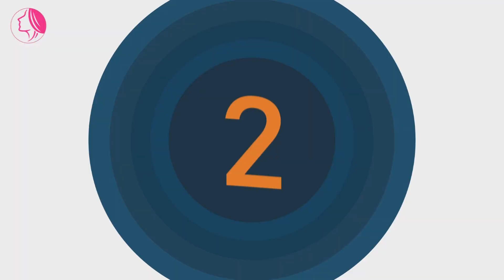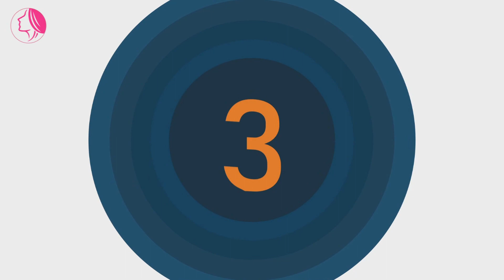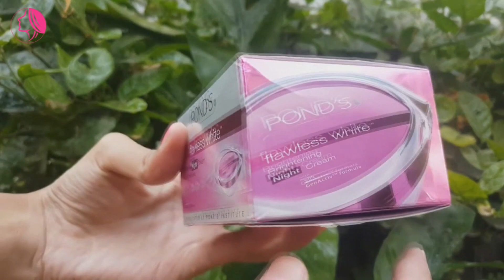GASS BELI! 7 MERK KRIM MALAM TERBAIK UNTUK MEMUTIHKAN WAJAH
Hallo Girls, balik lagi nih di channel ayu story
Siapa sih diantara kalian yang lebih suka melakukan perawatan wajah saat malam hari? Tapi emang ya girls, ngelakuin perawatan wajah saat malam hari tu lebih menyenangkan Lo, daripada dipagi hari. Soalnya kan saat malam hari kita bisa lebih leluasa nggak perlu mikirin telat kerja, bener nggak? Hal ini juga berlaku untuk krim malam. Banyak dari mereka yang lebih memilih gunain night cream daripada day cream untuk memutihkan wajah. Ingin tau merk krim malam yang terbaik untuk memutihkan wajah?
nah video kali ini kita akan membahas GASS BELI! 7 MERK KRIM MALAM TERBAIK UNTUK MEMUTIHKAN WAJAH